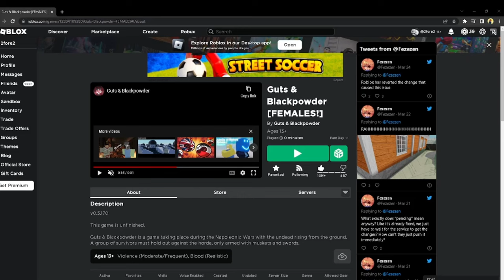They added FEMALES to Guts & Blackpowder...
beavis real